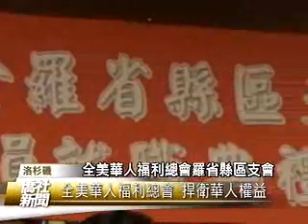全美華人福利總會交接典禮 - 僑社新聞 05-02-11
美國 洛杉磯
全美華人福利總會交接典禮
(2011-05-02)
一向與中華民國淵源深厚的
全美華人福利總會羅省縣區支會
舉行新舊職員交接典禮
現場除了來自各界祝賀的花籃
僑委會委員長吳英毅
也在洛杉磯僑教中心主任簡許邦
及副主任丘昌生陪同下
到場祝賀新任會長馬樹榮
在舞獅熱鬧開場下
駐洛杉磯辦事處處長龔中誠
美洲各地中華會館聯誼會
秘書長黃金泉
中華會館四大首長
以及多位傳統僑社大老
也齊聚一堂觀禮
在監誓人吳英毅委員長帶領下
所有福利會新任職員一同宣誓
共謀華人福利
包括美國國會議員趙美心
加州眾議員伍國慶
洛杉磯市長華裔代理人方樹強
民選官員以及各社團代表
近兩百人出席交接典禮
新任會長馬樹榮也表示
早期華裔移民因為語言隔閡
不知如何爭取權益 所以中華會館
同源會以及華人福利會
便共同承擔起這個責任
因為呢 很多華人不懂得英語
那又不懂得怎麼去爭取這權益
所以我是跟很多議員
我們跟其他社團有聯繫
所以我覺得我們要站出來
為華人爭取權益
隨後 貴賓們相繼上台致詞
表示將繼續推動美國國會
早期歧視華人道歉法案
吳委員長也期待在馬樹榮領導下
福利總會能與中華民國政府密切合作
共同為華人同胞來努力
所有的僑社們 所有的傳統僑社們
所有的老朋友們 我們真的希望
每一個每一個我們都找回來
我希望馬會長以你的能力
希望把全美華人福利會
領導到跟中華民國台灣
有更密切的關係
我們好好來走一趟這個美麗的人生
你說好不好
整場交接典禮
中華民國政府與海外僑領們
齊聚交流 感情更密切